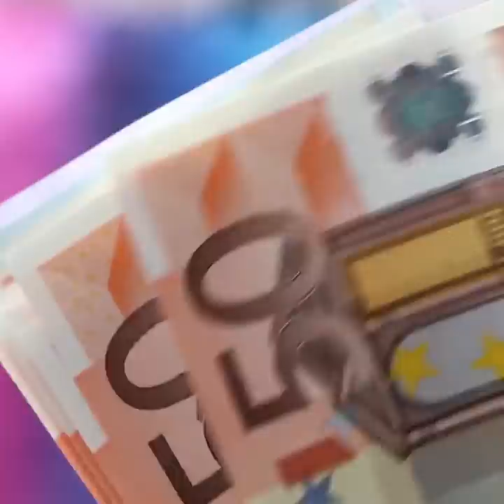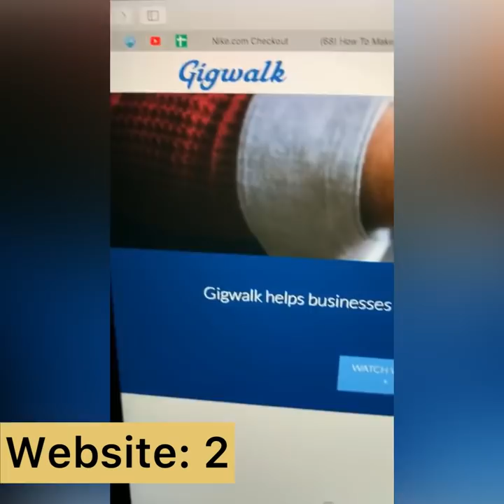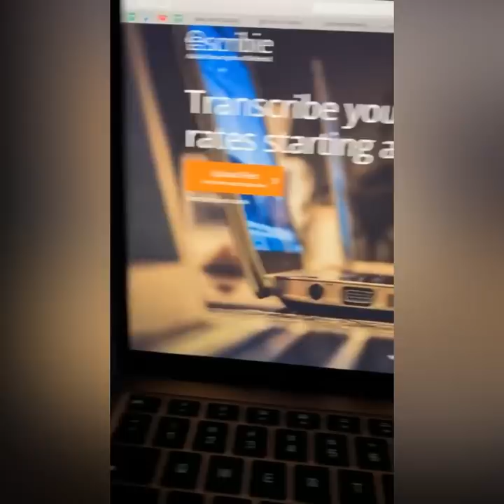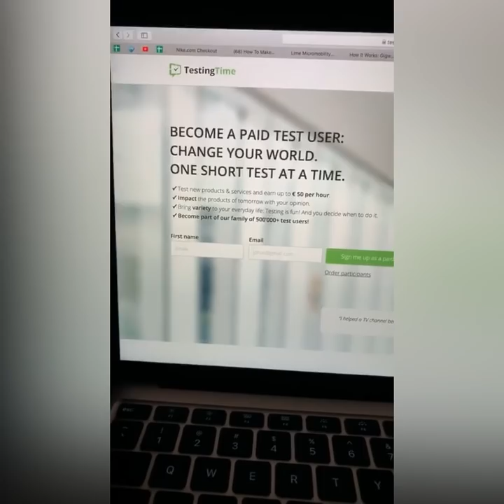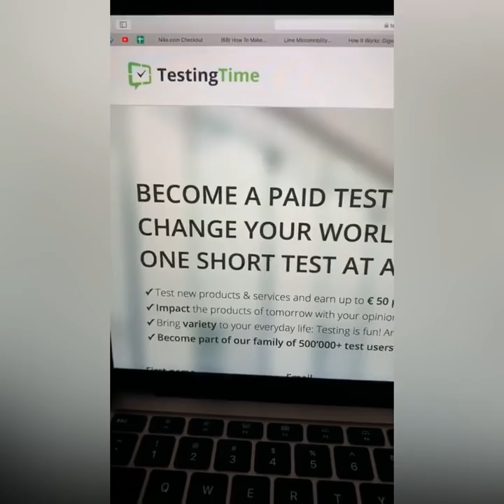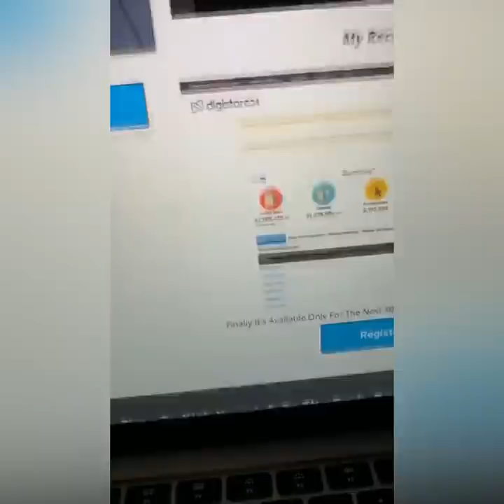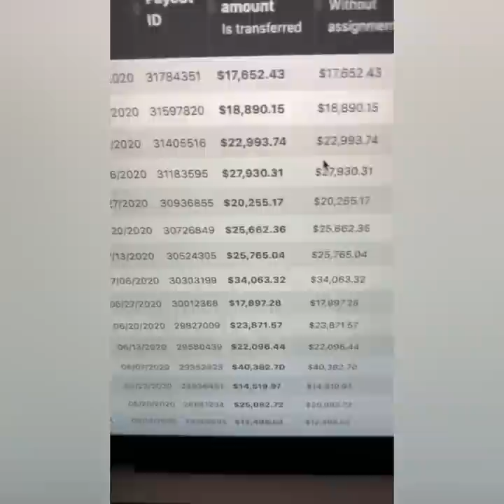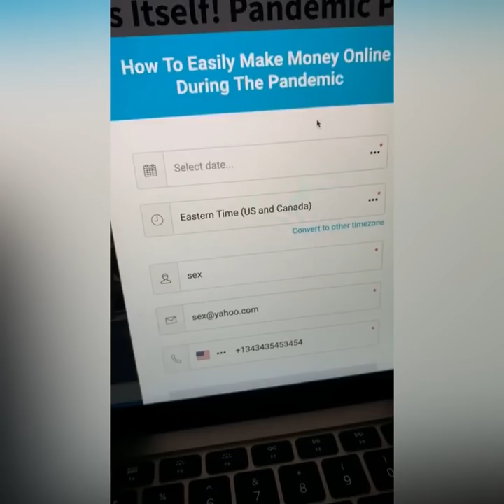6 Websites That Will Pay You DAILY Within 24 hours | Make Money Online | How To Make Money Online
6 Websites That Will Pay You DAILY Within 24 hours | Make Money Online | How To Make Money Online